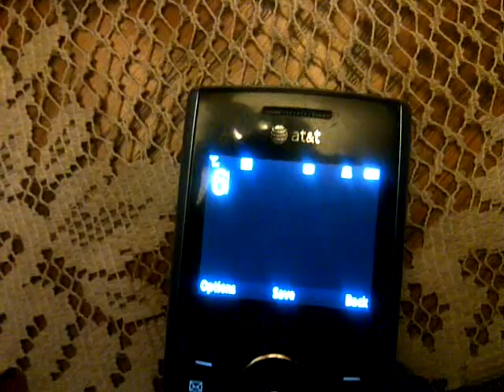Phone calls 666-666-666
phone dials 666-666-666. on its own. defective or calling omen? Not an exciting video - needs scary music and flying furniture. Sorry, just the number 666.